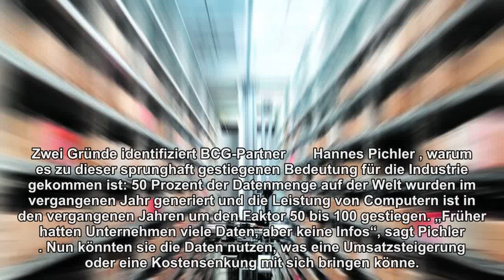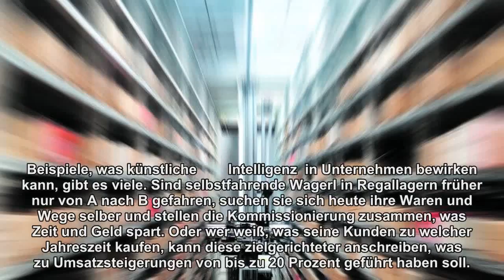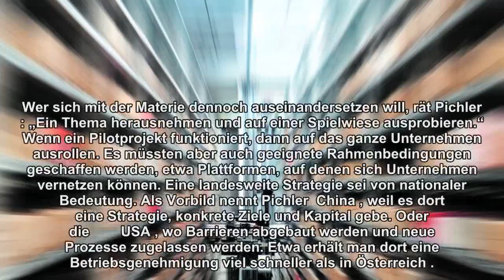Künstliche Intelligenz wird in Österreich vernachlässigt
Österreich ist beim Thema künstliche Intelligenz zu zögerlich. Das kostet Milliarden.